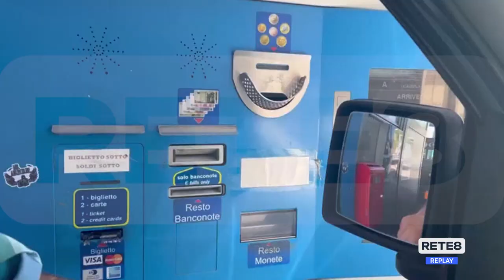A/24 - L’Aquila Ovest- L’Aquila Est gratis fino al 2026